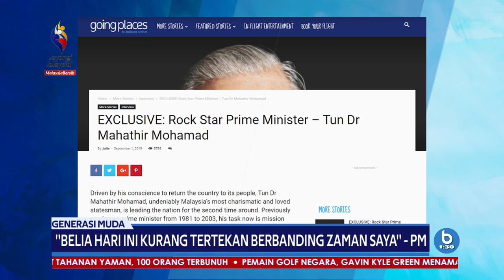''Belia Hari Ini Kurang Tertekan Berbanding Zaman Saya'' - PM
Nasional Perdana Menteri menyifatkan golongan belia hari ini kurang merasa tekanan dan kesusahan berbanding zaman beliau muda dahulu.

Tun Dr Mahathir Mohamad berkata, ini kerana pada ketika itu, kehidupan begitu sukar kerana kemiskinan dan mereka lebih mementingkan pendidikan.